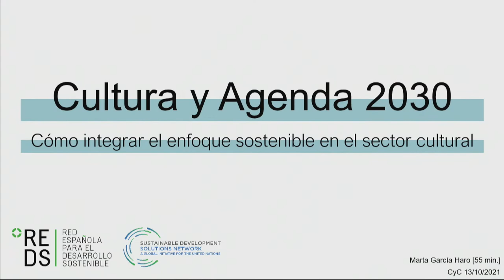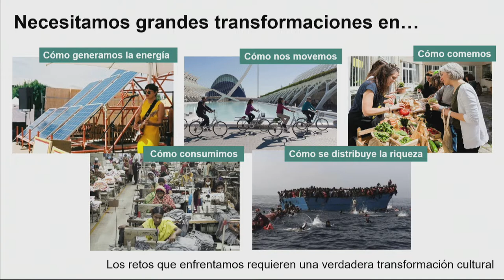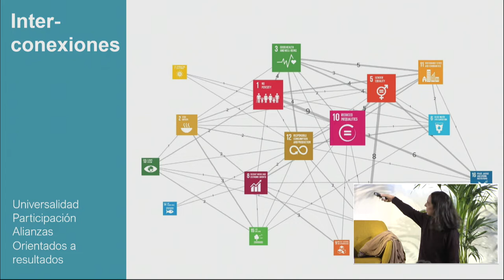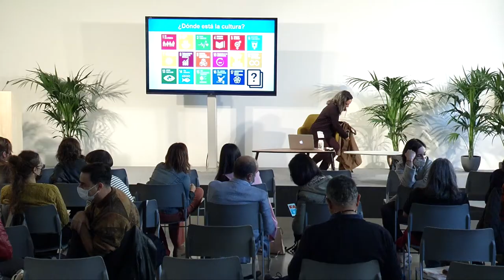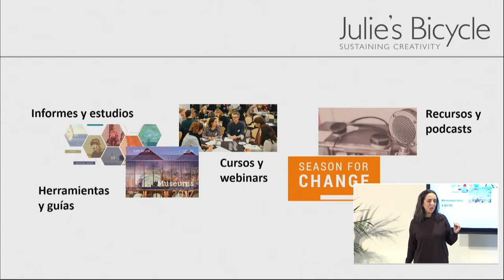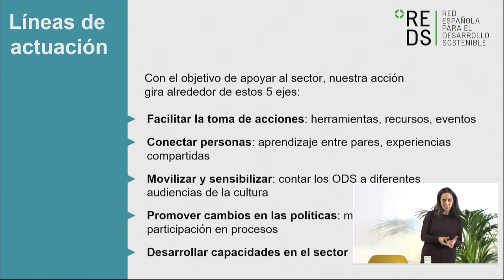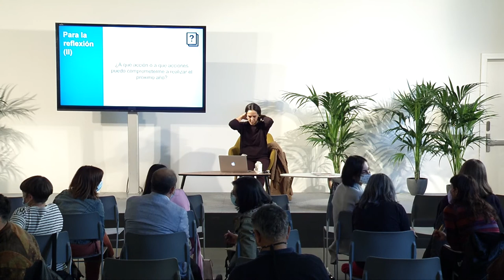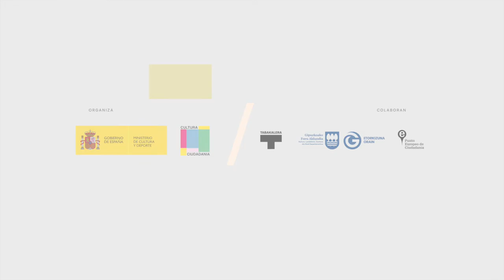Cultura y Agenda 2030. Cómo integrar el enfoque sostenible en el sector cultura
• Marta García Haro. Red Española para el Desarrollo Sostenible (REDS)